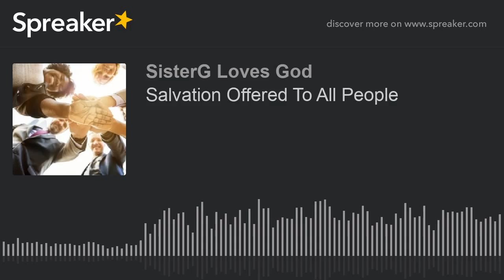Salvation Offered To All People (part 3 of 4)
For the grace of God has appeared that offers salvation to all people. Titus 2:11

Listen to the podcast while reading the Scriptures below:

Titus 2:11-18 NIV

11 For the grace of God has appeared that offers salvation to all people.

12 It teaches us to say “No” to ungodliness and worldly passions, and to live self-controlled, upright and godly lives in this present age,

13 while we wait for the blessed hope—the appearing of the glory of our great God and Savior, Jesus Christ,

14 who gave himself for us to redeem us from all wickedness and to purify for himself a people that are his very own, eager to do what is good.

15 These, then, are the things you should teach. Encourage and rebuke with all authority. Do not let anyone despise you.

SisterG Loves God

for other show information etc.